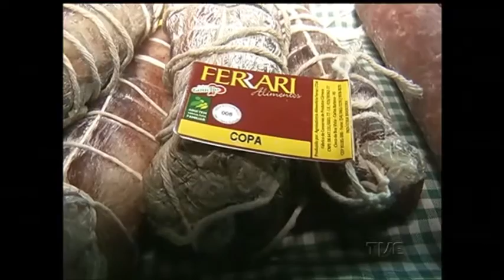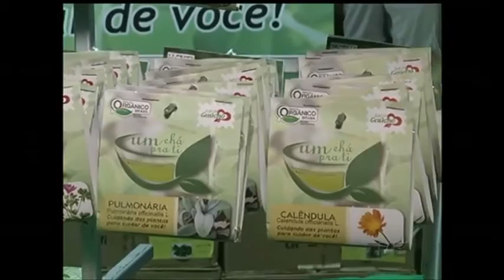Expointer: vendas no pavilhão da agricultura familiar superam R$ 500 mil em menos de quatro dias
As vendas no pavilhão da Agricultura Familiar já superaram meio milhão de reais em menos de quatro dias de Expointer. O destaque fica por conta da comercialização de artigos da agroindústria, que somam 66 mil reais. Qualidade e fidelização são as principais razões pra esse bom desempenho. Tem cliente que vai à feira comprar produtos para o ano inteiro.